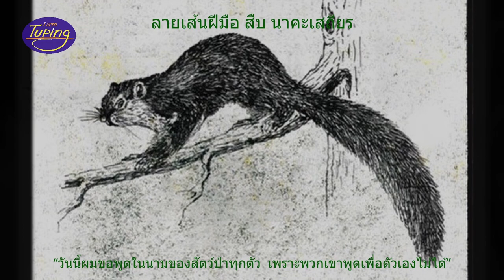ลายเส้นภาพวาดสัตว์ป่าฝีมือ สืบ นาคะเสถียร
วันนี้ผมขอพูดในนามของสัตว์ป่าทุกตัว เพราะพวกเขาพูดเพื่อตัวเองไม่ได้”

สีบ...ชอบวาดรูปมาตั้งแต่เด็ก มีฝีมือทางด้านศิลปะ เคยวาดการ์ตูนเป็นเล่มให้เพื่อนนักเรียนอ่าน จบมัธยมศึกษาตอนปลาย ตั้งใจสอบเข้าคณะ สถปัตยกรรมตามประสาคนชอบวาดรูป แต่มาสอบติดคณะวนศาสตร์ ช่วงเรียนสืบเป็นคนจดงานลงสมุดและมักวาดรูปประกอบความเข้าใจ ฝีมือด้าน ศิลปะที่ติดตัวมา ก็เป็นประโยชน์แก่กรทำงานด้านป่าไม้ สัตว์ป่า เช่น การสเก๊ทซ์ภาพสัตว์ป่าหายากหลายชนิด การวาดแผนที่ ข้าวของเครื่องใช้ต่าง ๆ ประกอบผลงาน บันทึก และรายงานทาง วิชาการมากมายหลายชิ้น
วันที่ 1 กันยายน 2566 ครบรอบ 33 ปี ของการจากไปของสืบ นาคะเสถียร จึงขอนำผลงานภาพวาดสัตว์ป่าส่วนหนึ่งของ สืบ นาคะเสถียร มาแบ่งป็นให้ได้ชมกัน

ที่มา : สำนักอนุรักษ์สัตว์ป่า Wildlife Conservation Office, Thailand

ขอบคุณเพลง "ชีวิตวนศาสตร์"(คณะวนศาสตร์ ม.เกษตรศาสตร์) : คณะสุนทราภรณ์